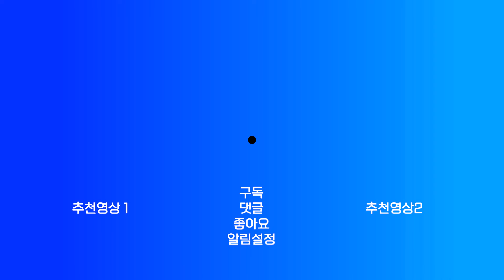롯데, 삼성과의 3연전 루징시리즈, 5위와 4경기차 8위 [ 부산MBC 뉴스투데이] 2024.08.26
강민경 아나운서

프로야구 롯데 자이언츠가
삼성 라이온즈와의 3연전에서 루징 시리즈를
기록하며 가을야구 마지노선인 5위 추격에
한 걸음 멀어졌습니다.

롯데는 어제(25) 대구 삼성 라이온즈 파크에서
열린 삼성과의 주말 3연전 마지막 경기에서,
2회까지 만루홈런을 포함해 대거 7점을 내준 뒤
5회 홈런 3방으로 5점을 내며 따라붙었지만,
6회 또다시 3점을 더 내주며 결국 5대10으로
크게 졌습니다.

5위 KT 위즈에 4경기 차 뒤진
리그 8위에 머물러 있는 롯데는, 내일(27)부터
7위 한화 이글스와 홈 3연전을 치릅니다.